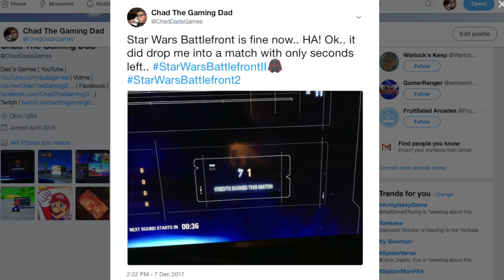Star Wars Battlefront 2 | Taking An Honest Look | Chad The Gaming Dad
There has been so much controversy and talk surrounding Star Wars Battlefront 2.  However, I never seem to hear about what might be good in this game. I am in no way OK with predatory lootboxes and manipulative microtransactions. So without just piling on the hate for the bad things in this game, is there anything good about it?  Let's take an honest look at Star Wars Battlefront 2 and talk about not just the loot box issue, but also the game itself.

I am Chad The Gaming Dad and this channel is dedicated to all of us "grown up's" that know YOU NEVER OUTGROW VIDEO GAMES!!

We've got T-SHIRTS!! Represent Dad's Games and all gaming dads wherever you go!!

Become a Dad's Games patron to help the channel grow and bring you more great content!

Want to send a one time contribution towards show production? Or just as a virtual tip?

Sign in for great deals and when you use this link, GreenManGaming helps out this channel!!

Interested in joining a YouTube Network? Join Screenwave Media!